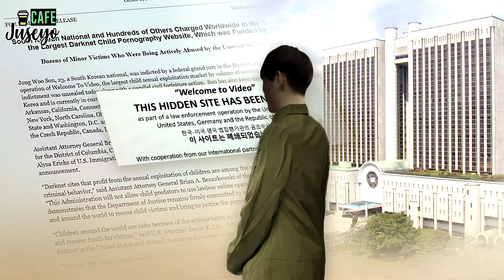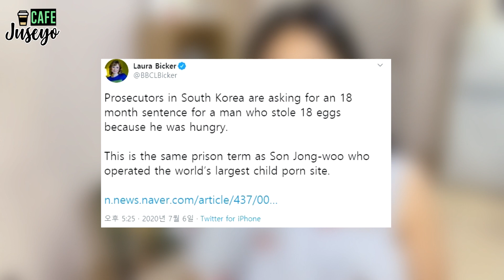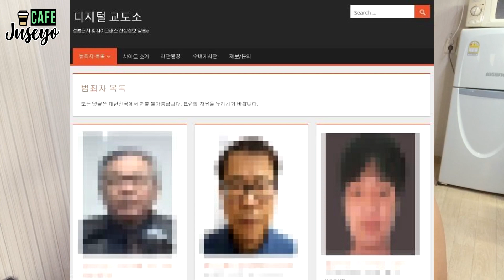PASÓENCOREA EP. 26- EL CREADOR DE WELCOME TO MY VIDEO SALIÓ DE PRISIÓN | Café Juseyo